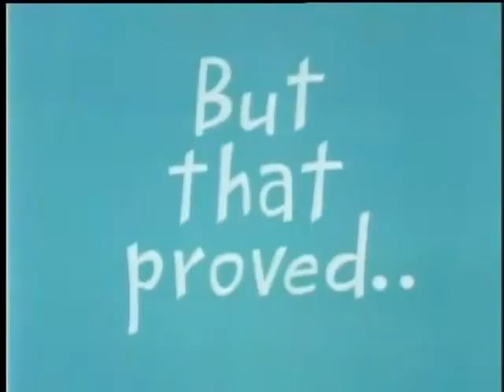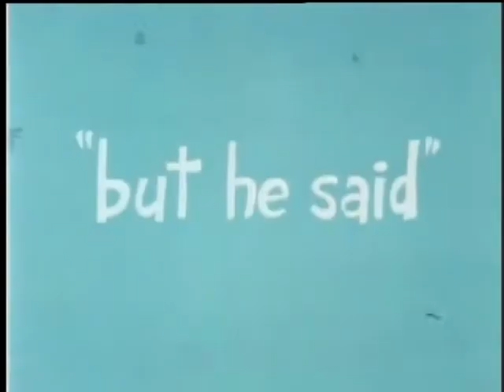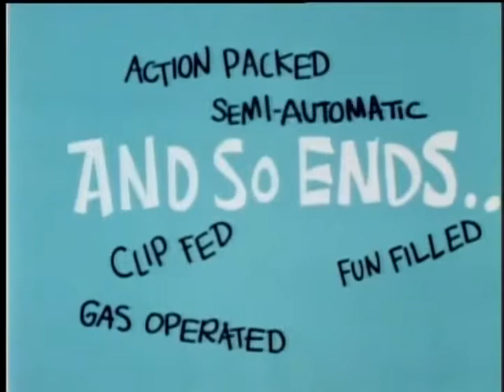Roger Ramjet - Drafted